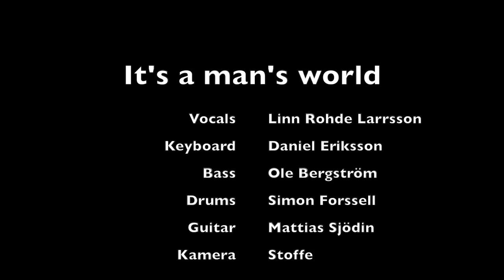I'ts a man's world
Linn sjunger it's a man's world med bandet